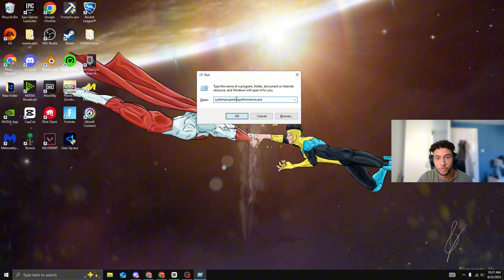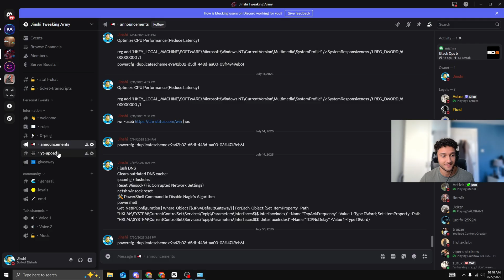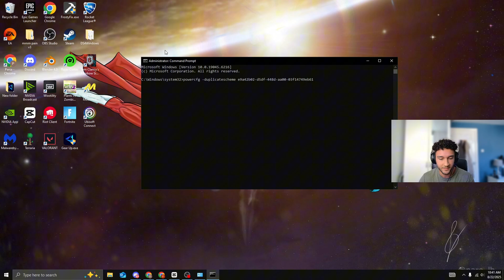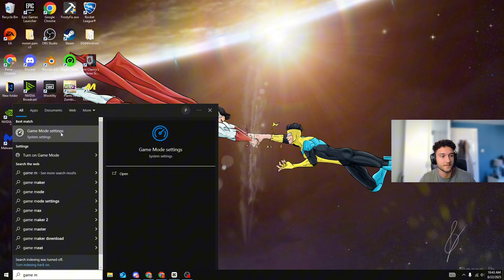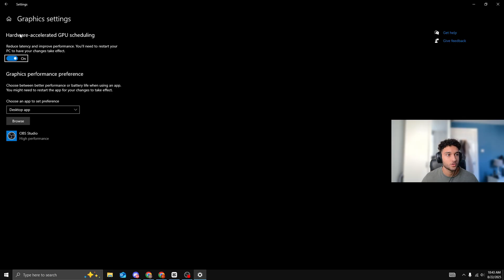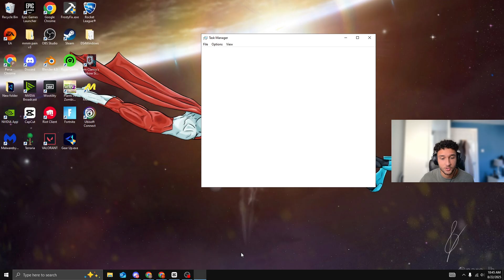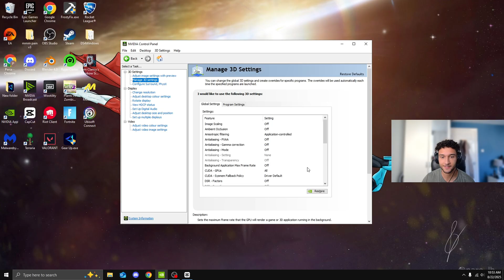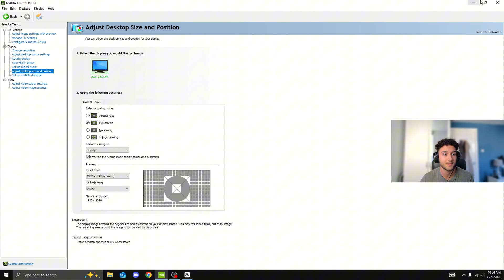I Boosted a $330 PC to 240 FPS in Fortnite - Here's How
Struggling to Run Fortnite, Valorant, Warzone, CS2, or Any Game on a Low-End PC? Full Low-End PC Optimization Guide!

If you have a budget PC, low-spec PC, or “potato PC”, this video will show you how to run games smooth, boost FPS, and reduce lag without expensive upgrades. These PC optimization tips, tweaks, and system settings will help your computer run games faster, smoother, and more reliably for Fortnite, Valorant, Warzone, CS2, Apex Legends, Minecraft, Roblox, Call of Duty, and all your favorite games.

Learn how to:

Optimize Fortnite, Valorant, Warzone, CS2, Apex Legends, and other online games for max FPS on low-end PCs

Reduce lag, stuttering, frame drops, input delay, and high ping for smoother gameplay

Apply GPU tweaks, CPU optimization, RAM settings, and system performance tweaks to improve gaming performance

Make old, budget, or low-spec PCs run modern games smoothly without buying a new rig

Fix low FPS, FPS drops, jitter, lag spikes, and network lag for competitive online gaming

Whether you’re using a potato PC, low-end laptop, budget desktop, or old gaming PC, these PC performance tweaks and gaming optimization tips will let you enjoy smooth gameplay, high FPS, and reduced lag across all your favorite games.